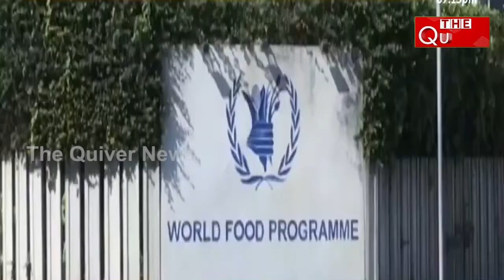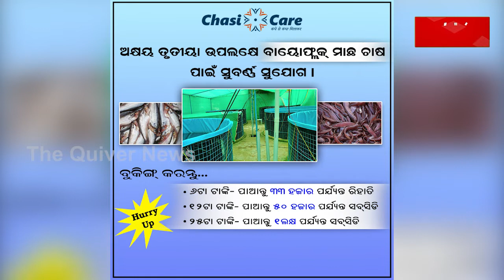ବିଦେଶ ଗସ୍ତରେ ନବୀନ: ଢୋଲ ଭିତରେ ମୂଷା ପଶିଯିବେନି ତ ?- THE Quiver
ଦୀର୍ଘ ୧୦ ବର୍ଷ ପରେ ବିଦେଶ ଗସ୍ତରେ ଯାଇଛନ୍ତି ନବୀନ । ରାଜନୀତିକୁ ଆସିବା ପରେ ନବୀନଙ୍କର ଏହା ହେଉଛି ଦ୍ୱିତୀୟ ବିଦେଶ ଗସ୍ତ । ଓଡ଼ିଶାର ସ୍ୱାର୍ଥ ଓ ଉନ୍ନତି ପାଇଁ ବିଦେଶ ଗସ୍ତ କରିବା ବି ନିହାତି ଆବଶ୍ୟକ । ଓଡ଼ିଶାର ଖାଦ୍ୟ ସୁରକ୍ଷା ଯୋଜନାକୁ ସାରା ବିଶ୍ୱରେ ପହଞ୍ଚାଇବା ପାଇଁ  ନବୀନ ବିଦେଶ ଗସ୍ତ ଅତ୍ୟନ୍ତ ଗୁରୁତ୍ୱପୂର୍ଣ୍ଣ ମନେ ହେଉଛି । ଆମେ ବି ଚାହୁଁଛୁ ନବୀନ ଭଲରେ ଭଲରେ ବିଦେଶ ଯାତ୍ରା କରି ଫେରନ୍ତୁ । କିନ୍ତୁ ପ୍ରଶ୍ନ ହେଉଛି, ନବୀନଙ୍କ ବିଦେଶ ଗସ୍ତ ସମୟରେ ଢୋଲ ଭିତରେ ମୂଷା ପଶିଯିବେନି ତ? ଦେଖନ୍ତୁ ଏହି ରିପୋର୍ଟ...